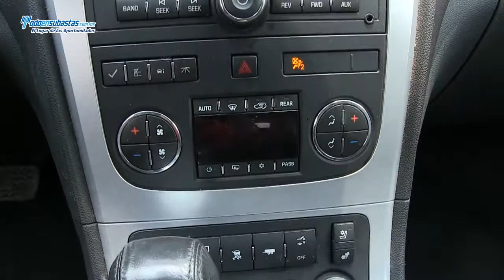GMC Acadia Paquete C AWD 7 Pax. Automática Piel Q/C DVD / 2011